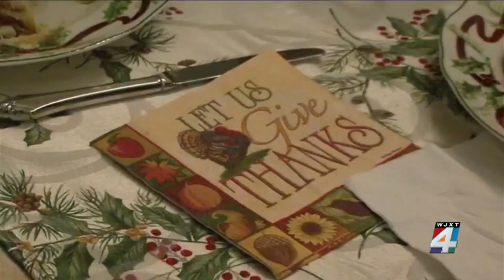Thanksgiving: Americans will spend more this Thanksgiving by about 5 percent.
Millions of Americans are paying more to travel to their thanksgiving destination this year... thanks -- in part -- to higher gas prices.  But that's not the only thing that will be more expensive in the coming days.